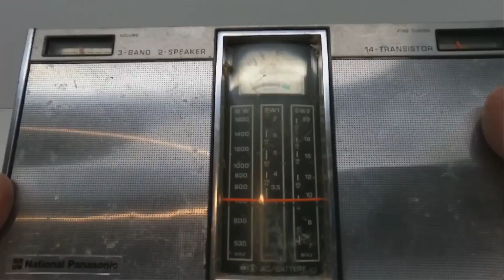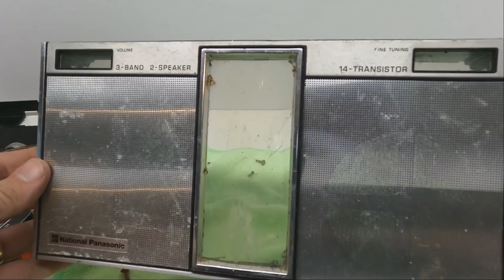Restoration of Transistor Radio | Disassemble and Clean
Shed Find - Part 1 Restoration of a National Panasonic Transistor Radio | Disassemble and Clean ASMR

This is the First in my "Shed Find" video series, I hope you enjoy let me know what you think in the comments and if you like the content please don't forget to like and Subscribe.